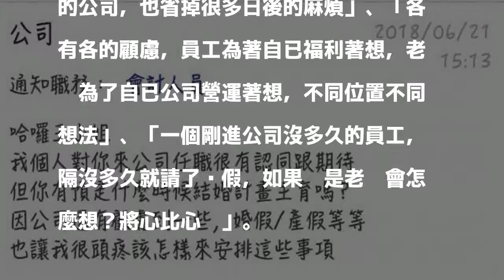職場男女不平等...網友面試告知將結婚卻因此慘被打槍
〔即時新聞／綜合報導〕一名王姓女網友日前求職時深受面試主管認同，但卻因誠實告知年底將結婚，就不被錄取，讓她感到相當失望。

發表評論評論如下。